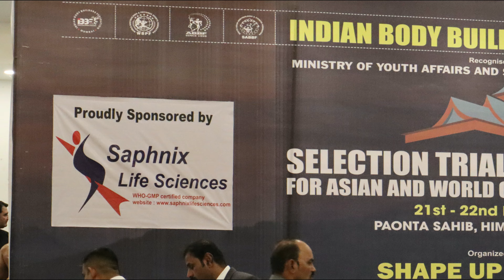SELECTION TRIAL FOR TEAM INDIA, ASIA AND WORLD CHAMPIONSHIPS 2022 | IFBB | PAONTA SAHIB | 22 MAY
SORRY TOEVERYONE WHO IS NOT IN THIS VIDEO...
I AM NOT PROFESSIONAL BROTHERS AND SISTERS.

ITS JUST WHAT I GOT...

THANKS